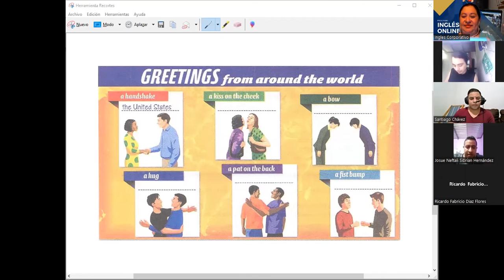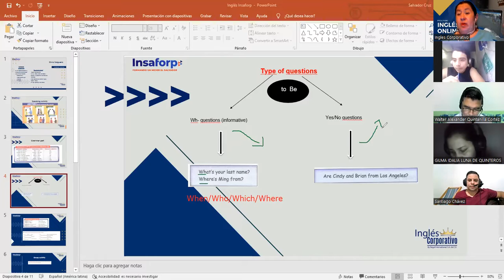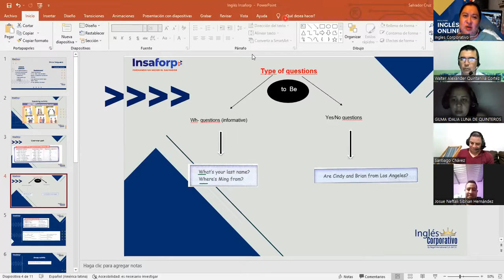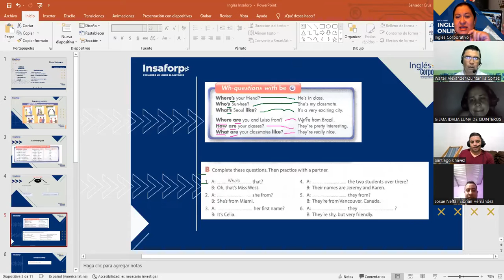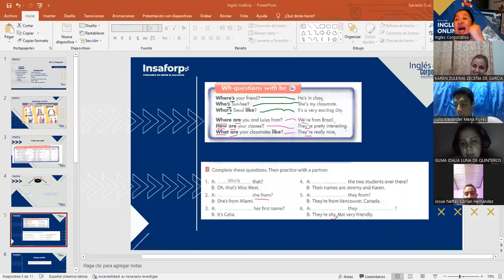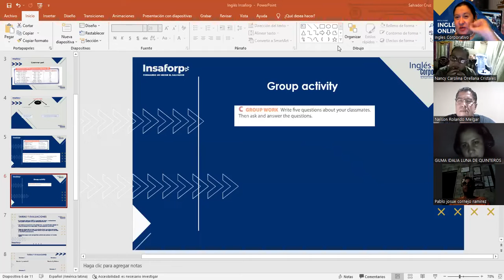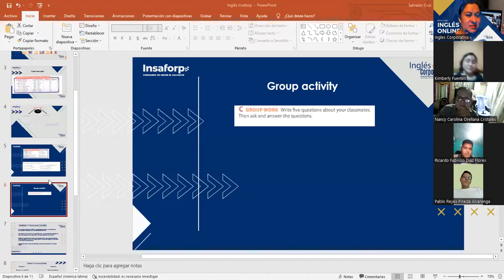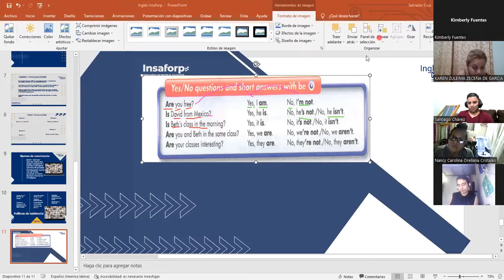Ingles Corporativo-FECHA-TEMA Video conferencia#3-6.8.2022 -Wh and Yes/No questions.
By the end of this lesson participants will be able to ask and asnwer questions with be using wh-questions words "what, who, where, when,  and how". As well, will be able to make  yes/no questions  and give short answers with be.

Al final de esta lección los participantes serán capaces de hacer preguntas de si/no y responder de forma corta con el verbo "be". También serán capaces de hacer y contestar preguntas usando el verbo "be" (ser o estar) acompañado de pronombres y adverbios interrogativos: "qué, quién, dónde, cuándo, y cómo".